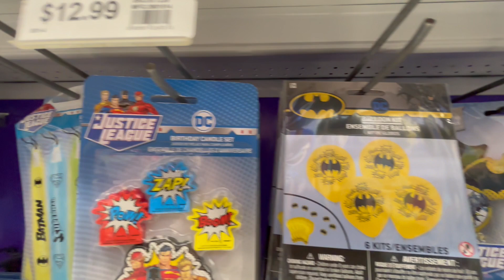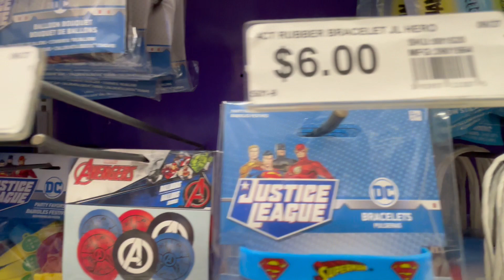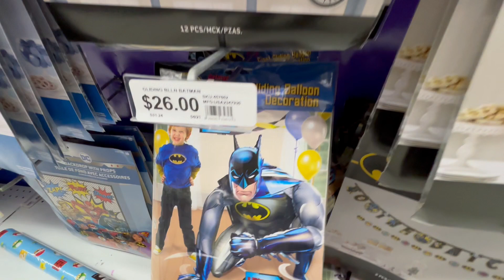SUPERMAN & BATMAN (Justice League) @ Party City - Pinatas + Balloons + Masks + Party Favors & More